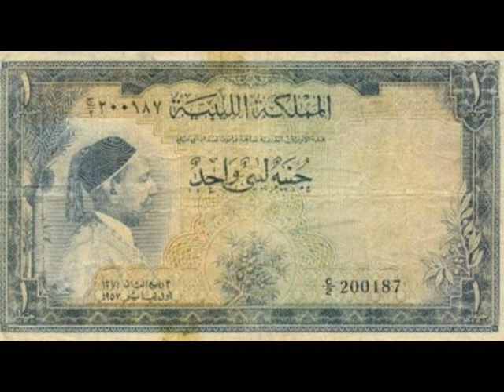King Idris of Libya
Sayyid Muhammad Idris bin Sayyid Muhammad al-Mahdi al-Senussi was the King of Libya from 1951 to 1969, and the Chief of the Senussi Muslims. While out of the country he was deposed in a military coup led by Colonel Muammar al-Gaddafi. He died in Cairo in 1983 and was buried in Medina, Saudi Arabia.